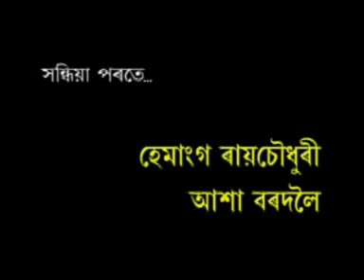HOUNDIYA POROTE TAKIBA LOI ASSAMESE BIHU SONGS HEMANG RAI CHOUDHURY,AASHA BORDOLOIMALE NAYANMONI ALBUM